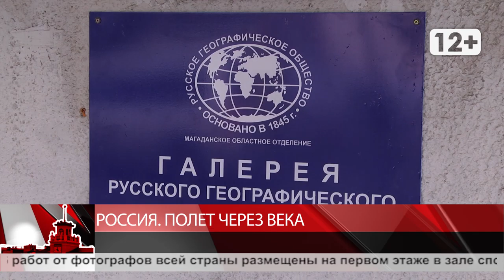Россия, полет через века